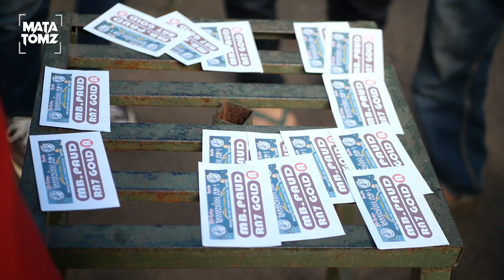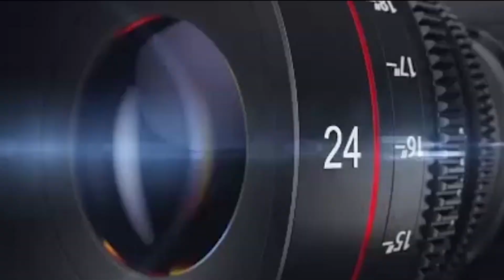JDL BC | MB TSUNAMI Materi Mewah Stabil Podium Tiap Pekannya H Roni JDL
JDL BC | MB TSUNAMI

Koleksi yang stabil raih podium tiap pekannya JDL BC | MB TSUNAMI milik H Roni JDL BC ini kembali muntahkan variasi lagu mewahnya di lapangan HPBI Tegalega even road to ramadhan cup , JDL BC | MB TSUNAMI dengan raihan banyak podium di lintas event jam terbang kualitasnya terus teruji di segala medan